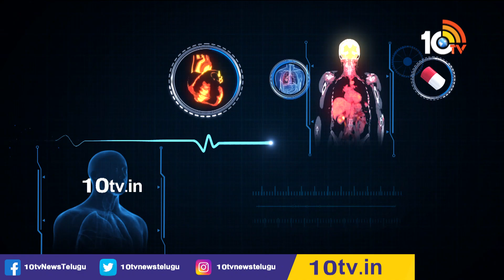శ్వాస తీసుకోవడంలో ఇబ్బందిగా ఉంటుందా? | Master's Homeopathy | Ayushman Bhava | 10TV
10TV is one of the Largest Content producing Telugu News Channel in Telugu States. Its one of the leaders in the production and broadcasting of un-biased and comprehensive news.
10TV offers round the clock coverage of latest breaking news and unique mix of news bulletins, current affairs and Entertainment programmes.
10TV Youtube Channel offers Latest News from Telugu States, Politics, Entertainment, Health, Sports Lifestyle, Devotional, National News, International News and lot more.!

హాయ్,
10టీవీ యూట్యూబ్ చానల్‌కి స్వాగతం. 10టీవీలో ప్రసారమయ్యే కథనాలతో పాటు ఆసక్తికరమైన మరెన్నో అంశాలను 10టీవీ యూట్యూబ్ చానల్లో మీకు అందిస్తాం. మా వీడియోలలో మీకు నచ్చిన వాటిని మాకు తెలియజేయండి. అలాంటి మరిన్ని కథనాలను మీకు అందించేందుకు ప్రయత్నిస్తాం. నచ్చిన వీడియోలను మరింత మందికి షేర్ చేయండి. చానల్‌ను సబ్‌స్క్రైబ్ చేయడం మరిచిపోకండి. ధన్యవాదములు.!